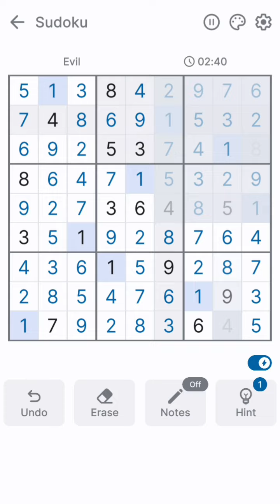Sudoku | Puzzle Game